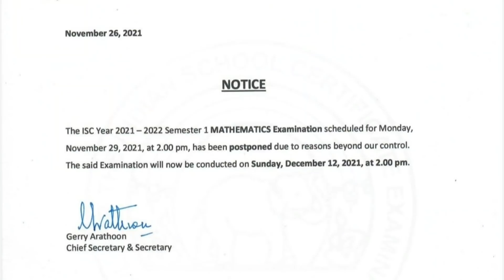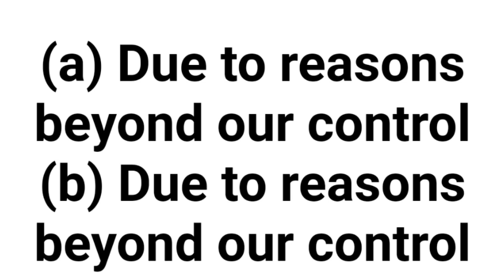ISC 12 Maths Exam Postponed | CISCE cites ``Reasons Beyond Our Control''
🔴 For LIVE Revision courses on ICSE X Physics, Chemistry and Biology, Study courses on English 1 and 2 and History-Civics with Test papers, download my Study with Sudhir app on Playstore

🔴 Link to my Sample Papers Books on Educart for ICSE Class X